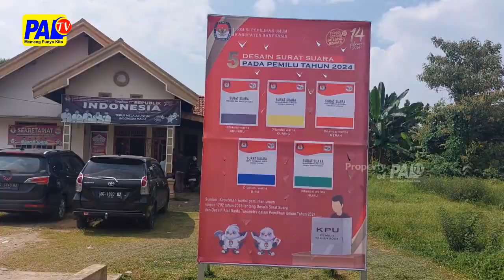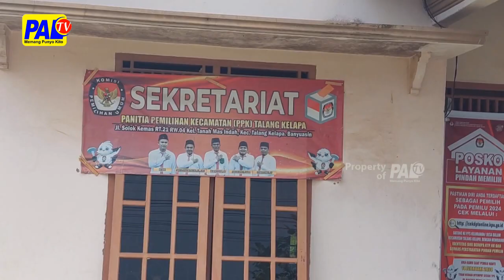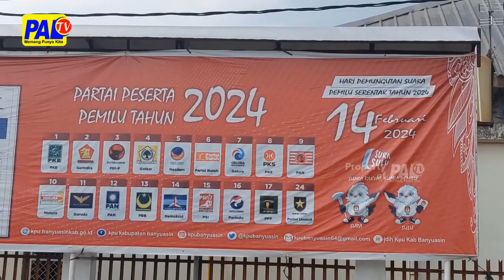ANIAYA PACAR, OKNUM PPK DINONAKTIFKAN